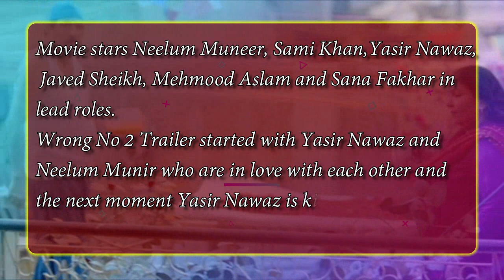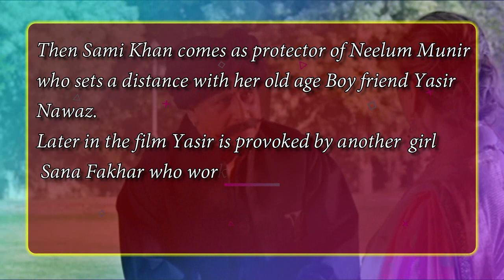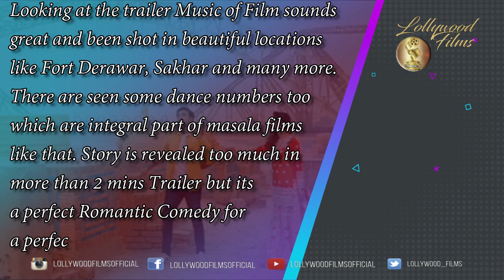Wrong No 2 Official Trailer Is Out | A Perfect Rom-Com For Perfect Festive | Lollywood Films Review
Pakistani Filmy Dunia ki har updates, Box Office Collections, News, upcoming movies, celebrities news and Gossips. All at one Place.

Lollywood Films page to contribute and promote our Pakistan Film Industry. Catch us for all Lollywood news.